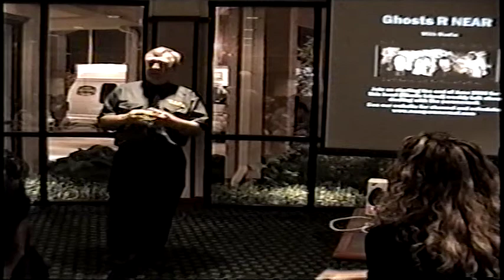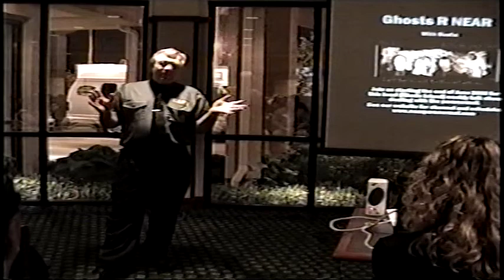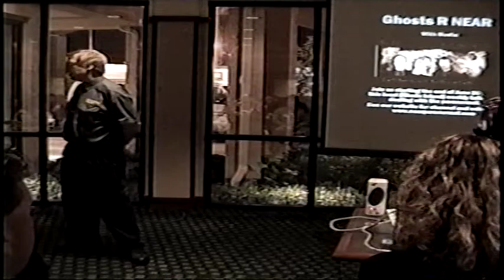Ghosts R N.E.A.R. S13 E162 - T.A.P.S. Lecture at the Fairfield Inn, Part 2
In this episode, we continue with Part 2 of the brothers Johnson's 2006 T.A.P.S. Convention lecture, which was held at the haunted Fairfield Inn in Warwick, RI.  The occasion was organized by David Schrader of Darkness Radio fame.  Keith also shares some fascinating details regarding  true case histories on the subject of "Vampires of New England"!